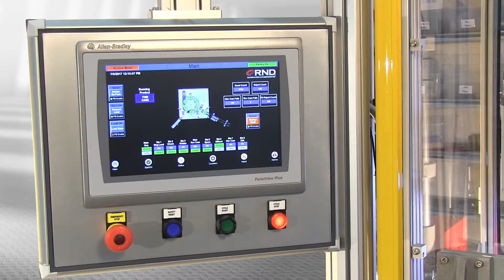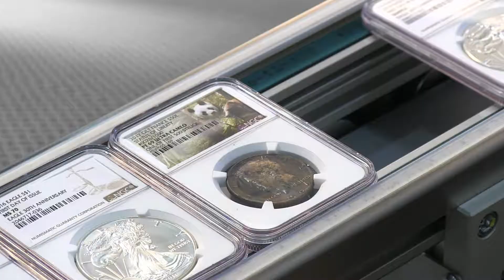RND Automation's Coin Encapsulation & Imaging Cell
Utilizing RND Automation's "Universal Robot Cell", a compact "operator replacement" workcell that has a footprint and annual investment similar to that of a human operator, RND partnered with the world’s leading and largest coin grading company to not only image but package, often priceless coins from around the world into special presentation cases.

After imaging both sides of a coin, RND stores the pictures to unique customer database and then ultrasonically seals the case to preserve the integrity of the coin. This cell not only increased efficiency and speeds of the coin certification process, but by tying in real life images of the coin to a central database it confirms authenticity of the process.

Contact RND Automation - 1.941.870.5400 for more information.